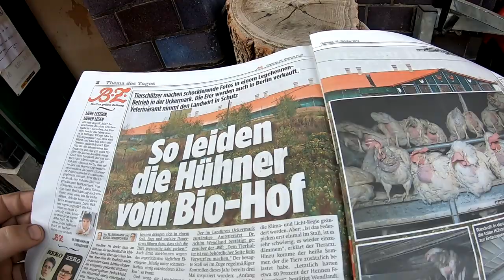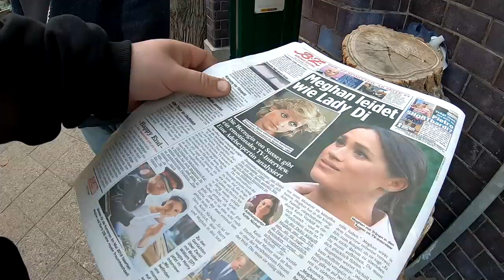zerstochener Reifen "professionell" repariert, Mondia Tretlager gerettet Vlog # 883